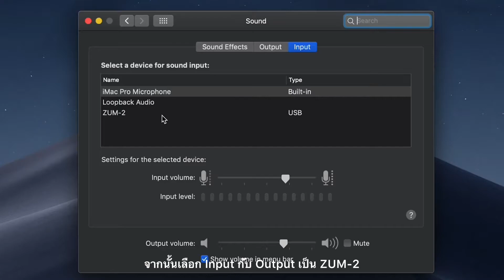รีวิว l Zoom ZUM-2 PMP Dynamic Microphone เซ็ตสุดคุ้มพร้อมหูฟัง ไมค์รับเสียงแบบ Super Cardioid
✨Zoom ZUM-2 PMP Dynamic Microphone เซ็ตสุดคุ้มพร้อมหูฟัง ไมค์รับเสียงแบบ Super Cardioid ลดปัญหาเสียงรบกวนด้านข้างได้เป็นอย่างดี วัสดุแข๊งแรงทนทาน เหมาะกับงาน พอดแคสต์ ผู้ประกาศรายการวิทยุ และงานดนตรี

‼️ราคา 6,200 บ. ลดพิเศษเหลือเพียง 4,960 บ.

✅สเปค
-  ไมค์เป็นแบบ Dynamic ให้โทนเสียงที่นุ่มนวลเป็นธรรมชาติและป้องกันเสียงรบกวนได้เป็นอย่างดี
- รับเสียงแบบ super cardioid จับเสียงได้อย่างชัดเจนคมชัดและเสียงรบกวนได้น้อยมากๆ
- เป็นแบบ Plug-and-play เชื่อมต่อผ่านสาย USB ใช้งานได้ทันที
- รอบรับ PC และ Mac
- มีช่อง output หูฟังควบคุมระดับเสียงได้อย่างอิสระ
- เหมาะกับการบันทึกเสียง Podcasting & Vocals บันทึกเสียงที่คมชัดเสียงเบสนุ่มลึกระดับไฮเอนด์
- รองรับระดับความดังสูงถึง 135 dB
- บันทึกความละเอียดสูงสุด 24bit/96kHz